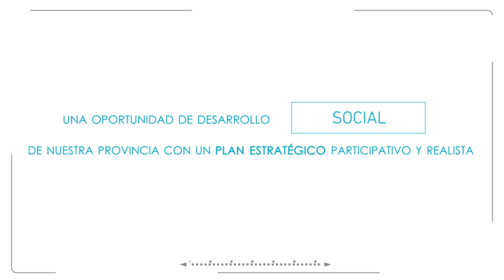Plan estratégico de turismo 2017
En Rías Baixas te esperan nuevas sensaciones y emociones para sentir y vivir, a través de las experiencias, recursos y planes que hemos preparado para ti.